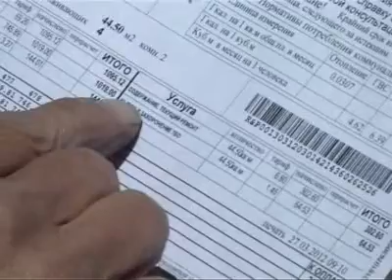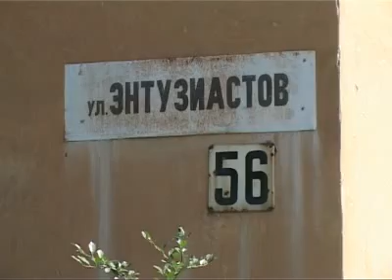Двойные платежки. Тагил-ТВ.